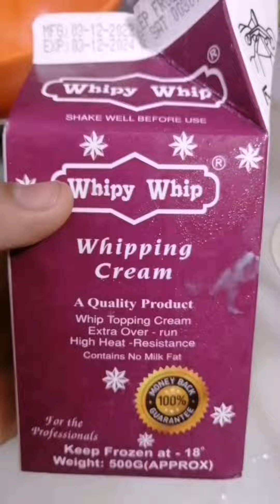Ice Cream Cake 🍨